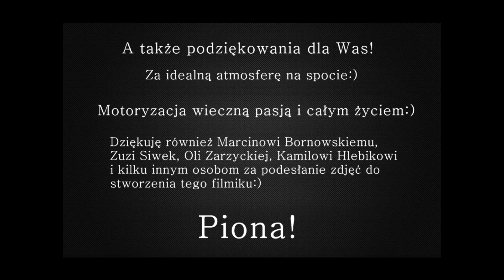Spot Chojna 15 Marzec 2015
Trochę zdjęć ze spotu zorganizowanego przez AutoManiak Chojna:)
Serdeczne podziękowania za możliwość wykorzystania zdjęć dla:
-Marcin Bornowski
-Zuzia Siwek
-Ola Zarzycka
-Załoga CRX Kamil Hlebik i Ewelina Gińko